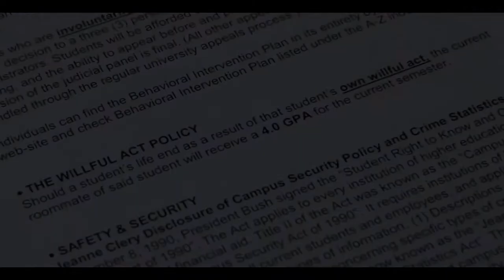(Short Film) "Murder Cum Laude" - Trailer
In his final semester of college, Carter Offerman is told by his academic advisor, Dr. Young, to murder his lazy, macho roommate, Chad, and make it look like a suicide attempt in order to graduate Magna Cum Laude. However, finding a way to successfully kill Chad becomes much trickier than Carter can imagine.

Director - Adam Crain
Producer - Stephanie Campbell

Cast
Carter Offerman - Michael Johnson
Chad Remington - Hunter Parker
Dr. Young - Jim Lovel
Einstein - Peas the Rat
Chad's Friend - Adam Crain

Crew
Director of Photography - Michael Xiques
Production Designer - Breyionna Flowers
Editor - Thien Ngo
Music Composer - James Morris

1st Assistant Director - Jacob Miles
2nd Assistant Director - Stephanie Campbell
1st Assistant Camera - James Thweatt
Master Grip - Donavon Thompson
Gaffer - Shannon Connally
Sound Mixer - Carol Wise
Boom Ops - Shannon Connally
                  Carol Wise
Rat Wrangler - Shelby Hensley
Cage Wrangler - Josh Fritts

Assistant Editor - Adam Crain
VFX Artist/Colorist - Michael Xiques

"Bathroom Rap" - Jonathan Amoakohene
Title Design - Thien Ngo

Sound Ideas
SoundFXNow
Thesoundfxguru
Vbik

Special Thanks
Eric Yang
Jacob Miles
Shelby Hensley
Josh Ingram
Taylor Boswell
Matt Paul
Tyler Scalise
Reynolds Performance Hall
Keith Hudson
Kameron Lunon
Michael Johnson
Jim Lovel
Eric Yang's Fall 2013 Digital Filmmaking 2 Class
Green M&M's

The Department of Mass Communication and Theatre
University of Central Arkansas

Characters and incidents portrayed and the names herein are fictitious.
Any similarity to the name, character or history of any person
is entirely coincidental and unintentional